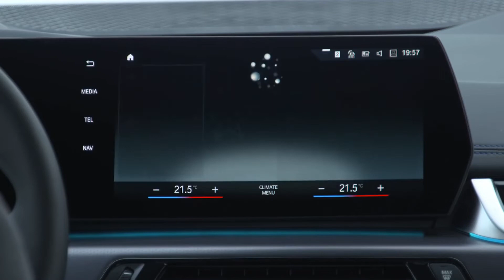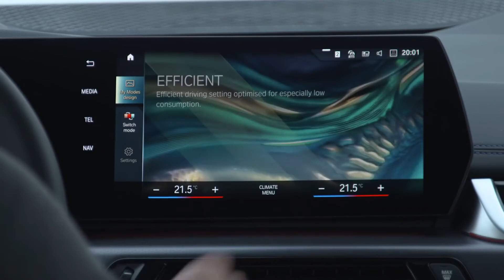BMW Series 2 Tourer Active 2022: Second generation unveiled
Compared to the previous one in 2014, it presents many innovations both at a technical level and technological content. It will arrive in February 2022 and will be available in four variants with front or all-wheel drive and powers from 136 to 218 hp. A few months after launch, the range will be completed by two new plug-in hybrid versions. 439 cm in length (three more than the previous one), 182 in width (increases by 2.5 cm) and 158 in height (plus 2 cm), with a step of 267 cm (unchanged). The thin headlights are full led as standard; Adaptive LED headlights with cornering function, matrix LED, a lighting system with a specific highway light beam, as well as bad weather lights are available as options. Also new are the taillights, which develop horizontally. The tailpipes are integrated into the rear diffuser (this element varies according to the version). 16 or 17-inch alloy wheels are standard (optional up to 19-inch alloy wheels). The new BMW 2 Series Active Tourer is available in the Luxury Line trim or with the M Sport package, which can count on specific sporty details.

Rispetto alla precedente del 2014, presenta tante novità sia a livello tecnico che di contenuti tecnologici. Arriverà a febbraio 2022 e sarà disponibile in quattro varianti con trazione anteriore o integrale e potenze da 136 a 218 CV. A distanza di qualche mese dal lancio la gamma sarà completata da due nuove versioni ibride plug-in. 439 cm di lunghezza (tre in più della precedente), 182 di larghezza (cresce di 2,5 cm) e 158 di altezza (più 2 cm), con un passo di 267 cm (invariato). I sottili fari anteriori sono full led di serie; disponibili come optional i fari adattivi a led con funzione cornering, matrix led, un sistema di illuminazione con uno specifico fascio di luce autostradale, oltre alle luci per il maltempo. Nuovi anche i fanali posteriori, che si sviluppano in orizzontale. I terminali di scarico sono integrati nel diffusore posteriore (questo elemento varia a seconda delle versioni). Di serie i cerchi in lega da 16 o 17 pollici (optional quelli in lega fino a 19 pollici). La nuova BMW Serie 2 Active Tourer è disponibile nell'allestimento Luxury Line o con il pacchetto M Sport, che può contare su specifici dettagli sportivi.